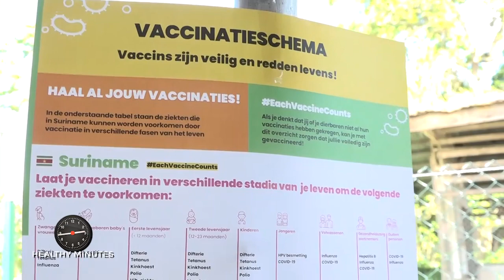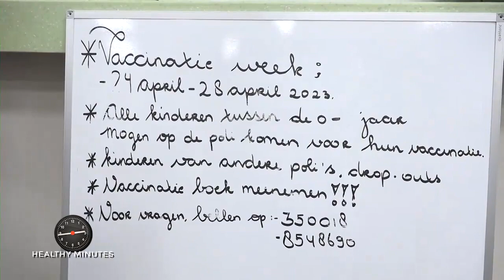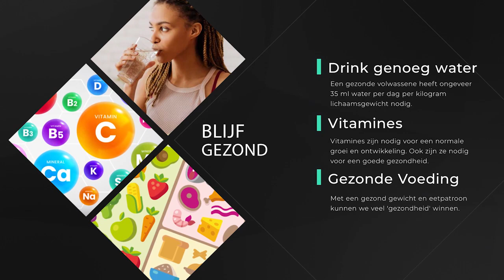Aflevering 7 Immunisatie Vaccinatie Week Compleet 2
“Vaccines are one of the best ways we have of saving children's lives. With your help, we can make sure that every child receives vaccines”.
A message from UNICEF Representative Nicolas Pron, during his interview in episode 7 of Healthy Minutes which highlighted the objectives of immunization week 2023 in Suriname.

A monthly television awareness program aimed at keeping you informed about health topics ranging from vaccinations to maintaining heathy lifestyles.